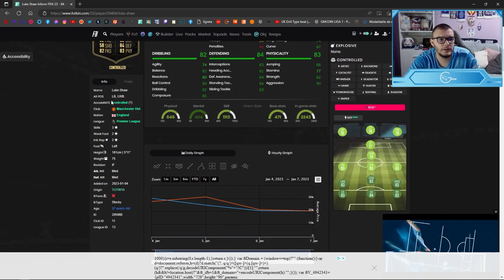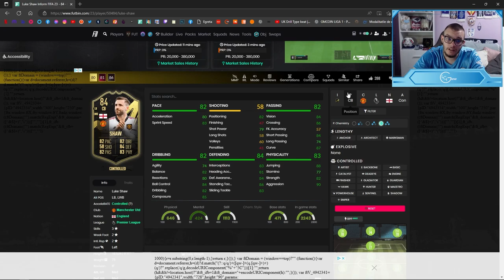PREMIILE DE LA WEEKEND LEAGUE, CENTURIONS 100 ȘI ICON PICK